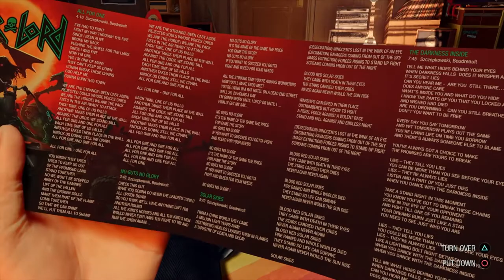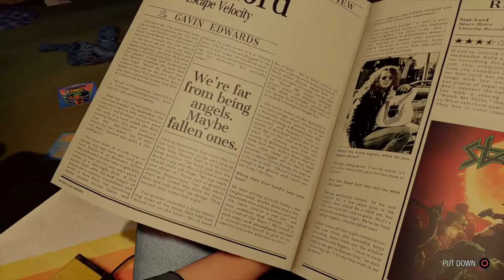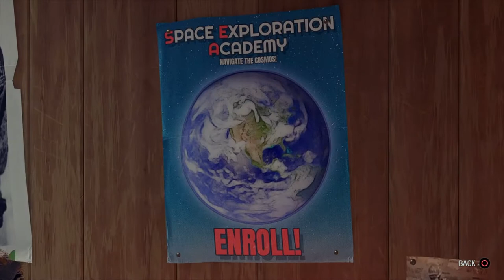Guardians of the Galaxy Chapter 1 - A Risky Gamble on Ps5 including Collectables and Prologue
Here is my playthrough of Marvel's Guardians of the Galaxy Chapter 1 - A Risky Gamble on the Ps5. As far as I am aware it's the same as the Xbox series X, PC and other platform versions. I have also included the locations of all the collectibles I found. The prologue is also there to watch and you can explore more of Peter's room if you want to.